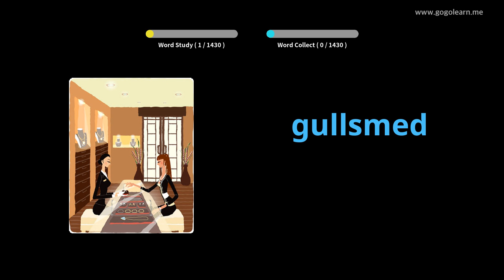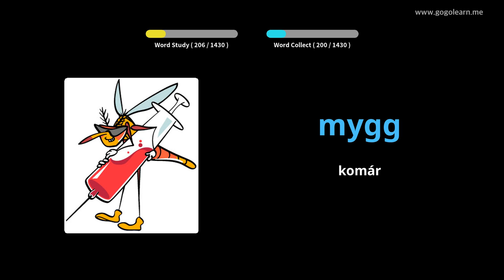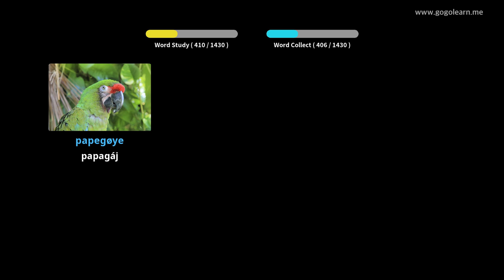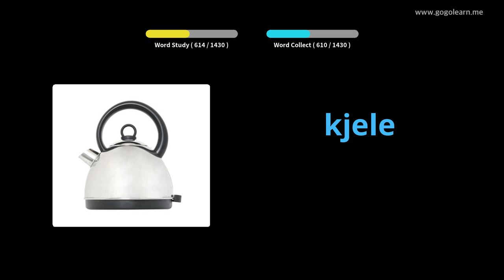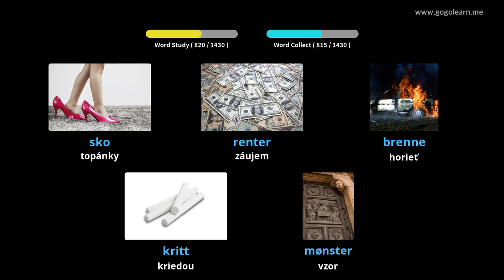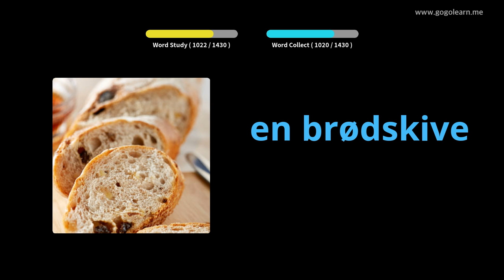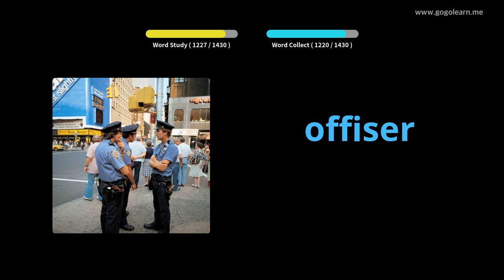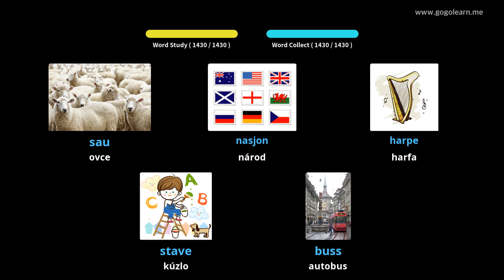Nórsky slovník - základné | Golearn